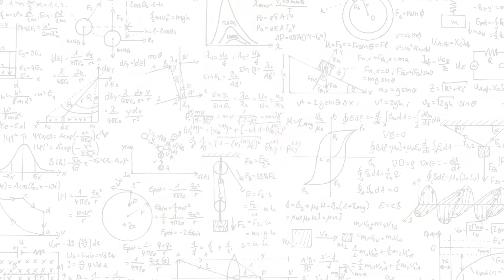SUPER NAUKA Zasto psi dahću? 🐶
Videli ste pse toliko često da dahću, ali možda ni ne razmišljate zašto to rade. Da li ste se nekada zapitali zašto imaju tako dugačak i pljosnat jezik? Da li se psi znoje i gde im se uopšte nalaze znojne žlezde? Ne brinite, SUPER NAUKA zna odgovore na sva pitanja.